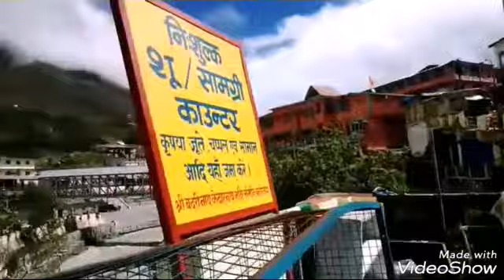Badrinath Vlog // Uttarakhand Devbhumi Badrinath Vlog Video // Majhi jayadev Vlog & Live STREAM //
Badrinath Vlog uttarakhand devbhumi
uttarakhand devbhumi badrinath vlog